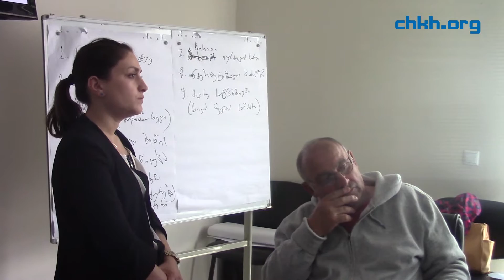საჯარო შეხვედრა ხევში